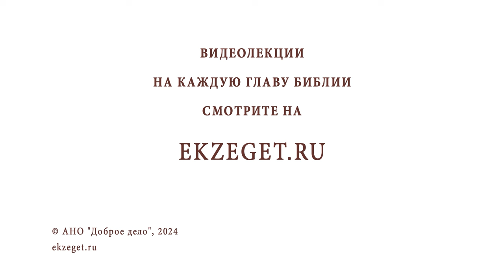Я ВЕРУЮЩИЙ. НЕ МОГУ НАЙТИ ДРУЗЕЙ ПО ДУХУ. Иеромонах Анастасий (Байков)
Команда Экзегет.

В сегодняшнем видео на библейском портале Экзегет иеромонах Анастасий (Байков), насельник Свято-Успенского Псково-Печерского монастыря, отвечает на вопрос: "Я верующий. Не вписываюсь в профессиональную среду и не могу найти друзей по духу. Как быть? "

🔸  Вера – дар Божий
🔸  Дружелюбное общение с коллегами
🔸  Ответственное отношение к обязанностям